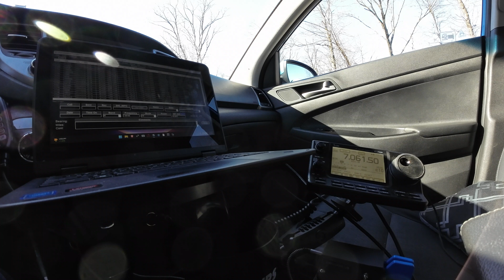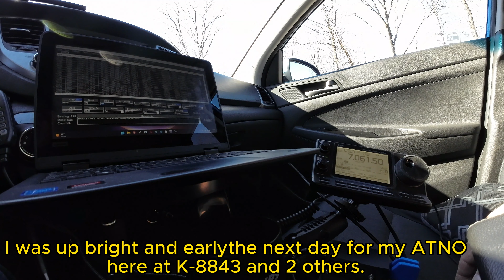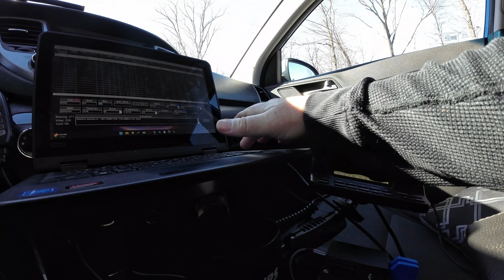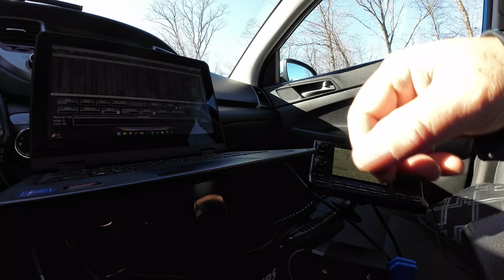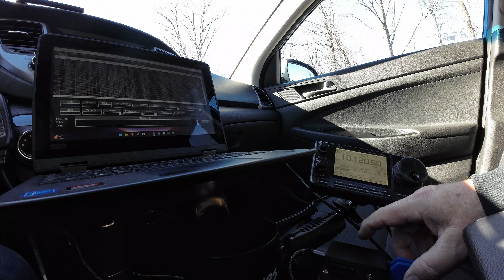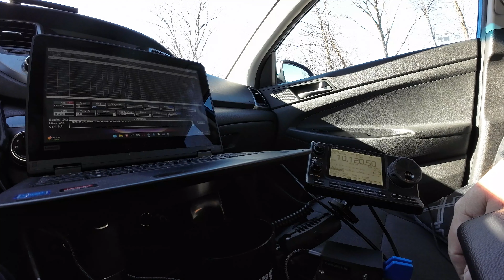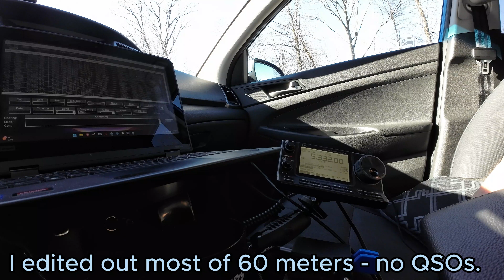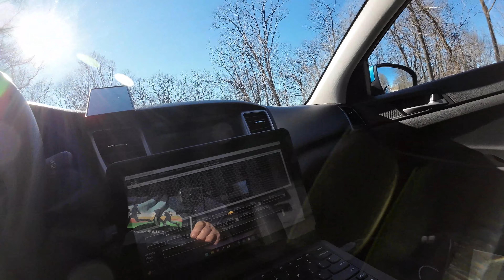POTA @ K-8843 PA State Gamelands #145 Feb. 3, 2024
Full activation at K-8843 today. Testing my camera and set up for a larger POTA trip next weekend.